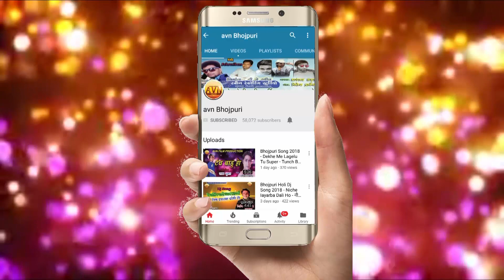NEW BHOJPURI गाना || लभर से भइली परेशान || Mukesh Tufani